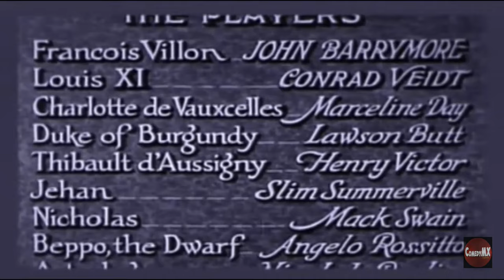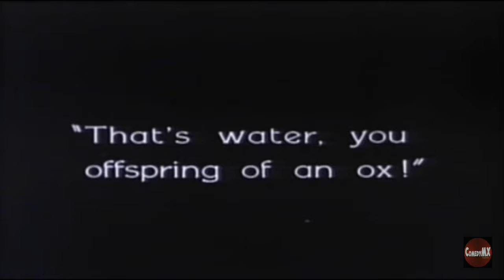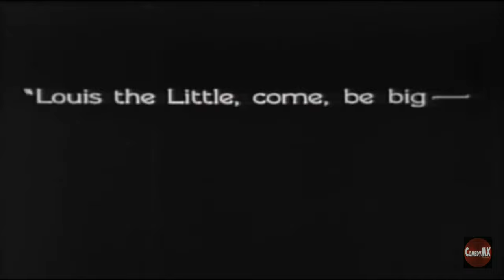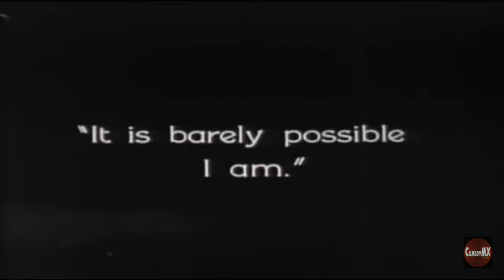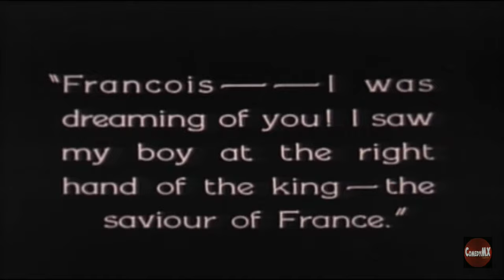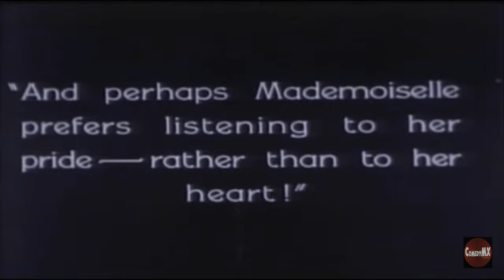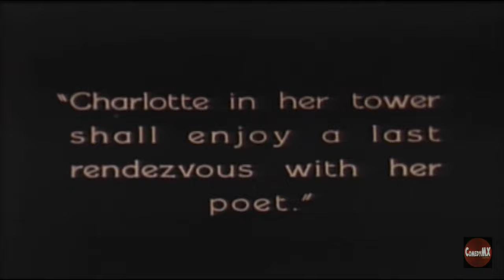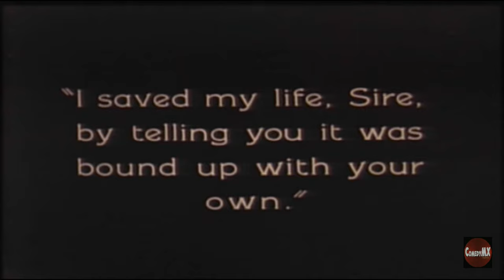Beloved Rogue (1927) | John Barrymore | Silent Era Classic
François Villon, in his lifetime the most renowned poet in France, is also a prankster, an occasional criminal, and an ardent patriot.

Stars: John Barrymore, Conrad Veidt, Marceline Day
Director: Alan Crosland